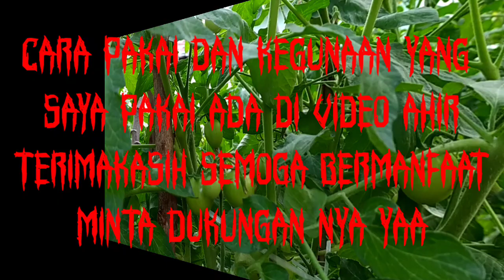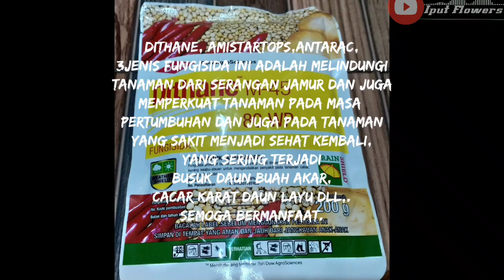Cara merawat tomat supaya tumbuh subur dan berbuah lebat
Ini lah cara ku merawat tomat dengan rutin penyemprotan fungisida+pupuk supaya hasilnya memuaskan semprot 1minggu sekali bisa di seling insiktisida supaya tidak di serang hama,.
Terimakasih semoga bermanfaat cara saya pakai pupuk dan fungisida ada di video akhir.
Yang suka minta dukungan nya salam